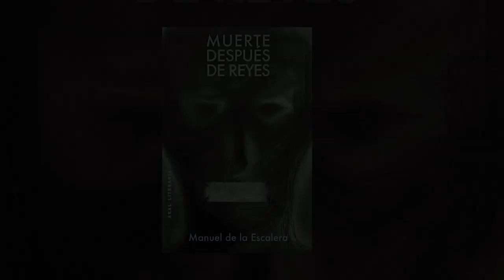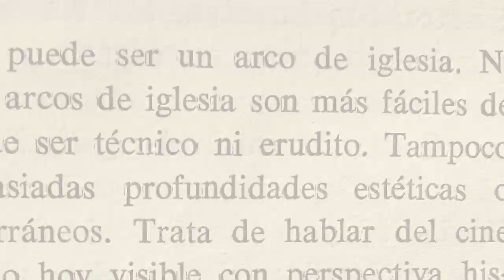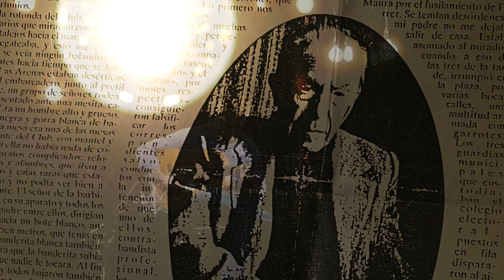Elegía for Manolo – The Inspiration for a Composition by Kai Narezo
I wrote my Granaína "Elegía" in memory of my Tio Manolo - Manuel de la Escalera Narezo, a man who lived an extraordinary life despite being one of thousands who were imprisoned and sentenced to death by the Franco regime during the Spanish civl war (spoiler: he wasn’t executed). A painter, sculptor and cinemaphile before the war, Manolo became a translator and writer in prison. He continued his literary life almost to the end. He was 98 years old when he died. The story of his imprisonment and exile breaks my heart, but really his life story is uplifting - that he was able to create so much despite a life so often disrupted.
I often think of how different the world must have seemed to him when he left prison, and when he finally returned to Spain. I didn’t really know what I was writing when I started, but there was a sadness in the music that brought me back to Manolo’s story, and the two became intertwined in me. He never heard the piece, of course - in fact the last time I saw him was on my first trip to Spain to study flamenco in 1989. I hope it inspires a few people to learn about this extraordinary man.

Flamenco Explained® is the leading online platform for learning flamenco guitar in English. You CAN learn flamenco guitar and we will teach you how.
• Clear and concise video tutorials that will help you understand how flamenco works.
• Over 800 exclusive videos and counting - from complete courses to individual falsetas, techniques, solo pieces, pro tips and more.
• Comprehensive accompaniment courses and lessons for accompanying Cante and Baile
• Notation, TABS and clear explanations of how to play.
• Practical information to help you actually understand how flamenco works
• Guidance in everything from getting started in flamenco to what you need to know to go pro and stay current.